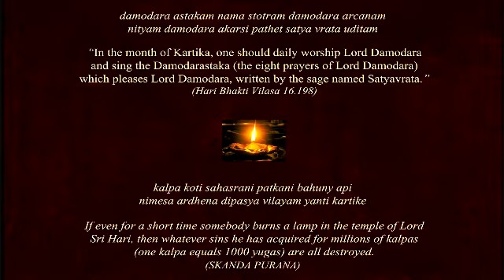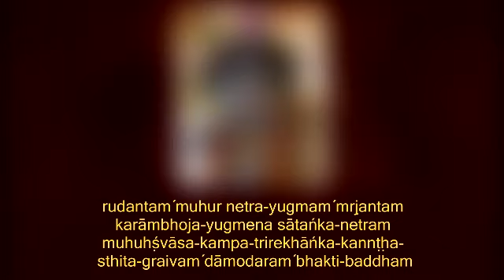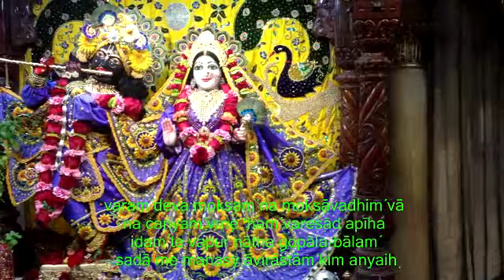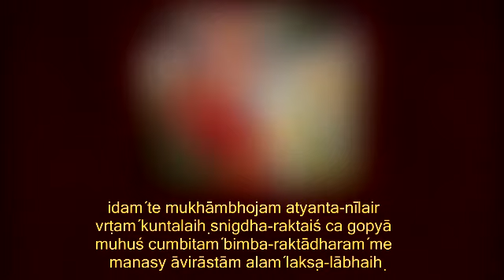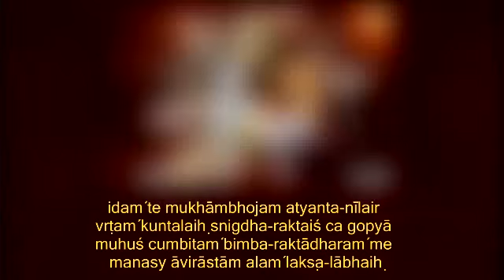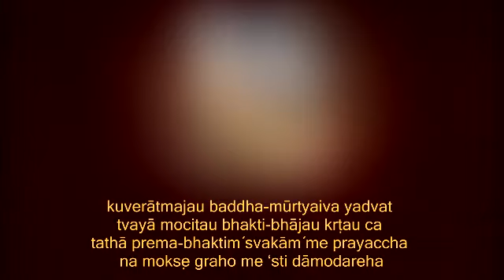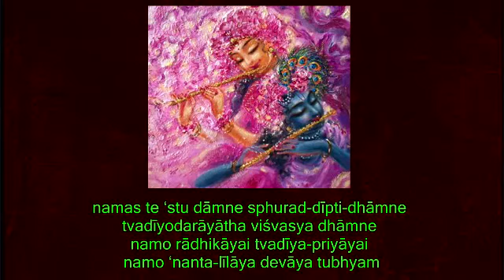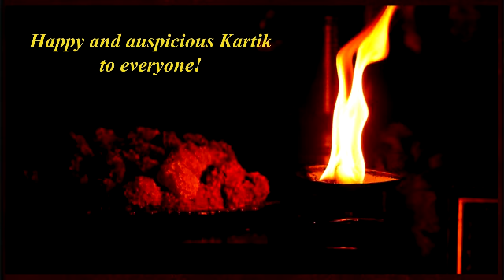ISKCON Detroit - Tirthapada Das Damodarastakam 2014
A short and quick video with Damodarastakam put together by devotees of ISKCON Detroit to invite everyone during this most auspicious month of Kartik. Please visit us and offer a candle to the deities and get the most mercy from our Lordships.

Lead singer: Tirthapada Das
Mrdanga: Radhakanta Das
Kartal: Adwaitapran Das
Special thanks to -
Yamuna lila Devi Dasi
Dev Madhava Das
Arjun Bhattacharyya
Uma Devi Dasi
Phalguni Radhika Devi Dasi
Dayamayi Nandini Devi Dasi
Neetu Khullar
Ekanta Das